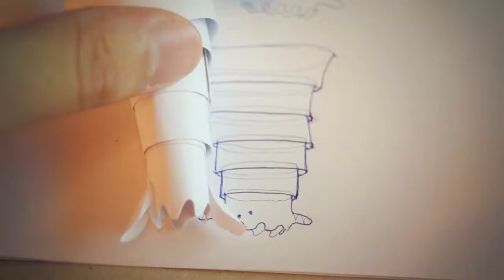Papetura Indiegogo Pitch Video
Papetura ist ein Point-and-Click-Adventure, dessen Hintergründe aus Papier gebastelt sind. Bis zum 28. Februar möchte das Projekt auf IndieGoGo 13.000 US-Dollar einsammeln.